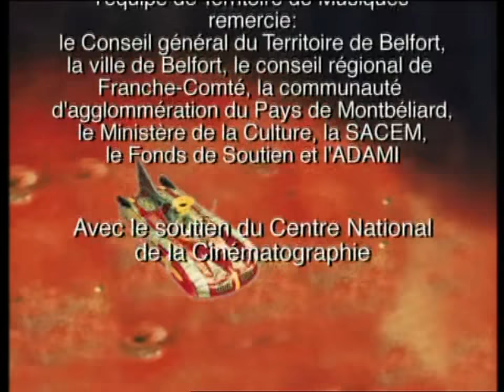Soulfly - 2002 - 07 - 05 Eurockeennes De Belfort, France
I am not owner of this video. This is just for all cavalera fans.

Setlist :
01. Seek'n'Strike 00:00
02. No Hope No Fear 04:18
03. Roots Bloody Roots 08:31
04. Jump da fuck up 12:12
05. Bring It 12:52
06. Tribe 17:16
07. Tree Of Pain  24:13
08. Refuse / Resist 29:39
09. L.O.T.M. 32:47
10. Straighthate 35:00
11. Fire 41:19
12. Umbabarauma/Drum Jam 43:42
13. Brasil 47:52
14. Back To The Primitive 52:50
15. No 58:01
16. Eye For An Eye 1:01:19